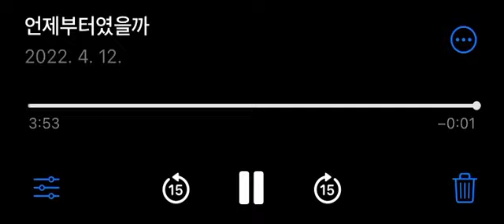언제부터였을까 | 자작곡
사라진 동심에 관한 고찰 🔍

가사

언제부터였을까 생일 촛불을 끄며
소원을 빌지 않게 된 것은
언제부터였을까 우는 것만으로는
아무것도 해결할 수 없다는 걸 알게 된 것은

언제부터였을까 해피엔딩이 지겨워지기 시작한 것은
떨어지는 별똥별을 보며
아무런 소원도 떠오르지 않게 된 것은
간절히 바래도
이뤄지지 않는 것이 있다는 것을 알게 된 것은
언제부터였을까

내 인생은 드라마가 아니었음을
기적 같은 일들이 일어나지 않음을
헛된 기대 속에 잠에 들고
다시 아침을 맞으면
모든 게 다 거짓말 같아
이 모든 게 전부 꿈같아

언제부터였을까